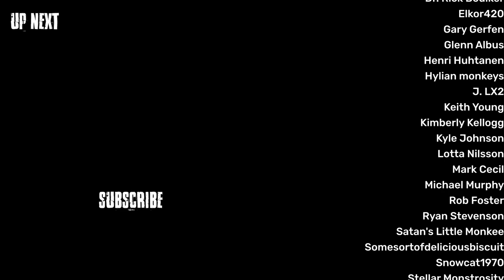Cold War Medal Ceremony - Episode 399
These folks are the fully aggrieved retiree, this generation sucks, type of boomers that are currently watching only one type of news and think that they did SO VERY much for our freedoms. Don't get me wrong, I have a ton of veteran friends, I've worked in that industry, but they don't get a pass on being a terrible human just because they served in the armed forces for 2-5 years.